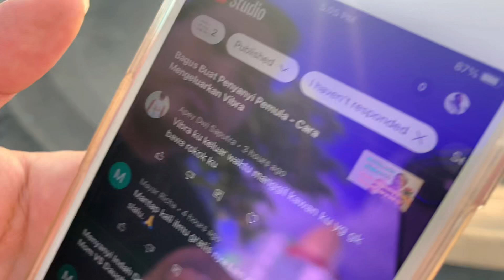Vibra Pasti Bisa Dengan Teknik "CRYing"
Tutorial untuk belajar bagaimana cara menyanyi dengan benar dengan cara-cara yang mudah untuk dilakukan, sesuai dengan Motto kami :
Everybody Can Sing, Semua Orang Bisa Bernyanyi.

Seluruh tutorial akan dibina oleh Victor Thebrothers, seorang penyanyi Profesional dan penyayi opera, dan pelatih vokal berpengalaman.

Listen ad-free with YouTube Premium
Song                   Aperture
Artist                  Unison
Licensed to      AEI (on behalf of NCS); ASCAP, AMRA, Featherstone Musi(publishing),AMRA           YouTube by      BR, and 3 Music Rights Societies